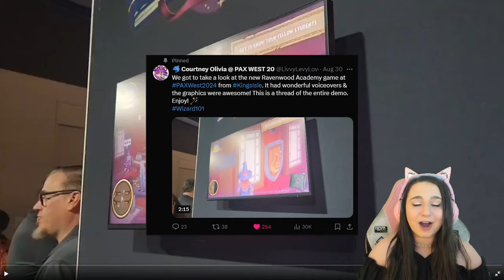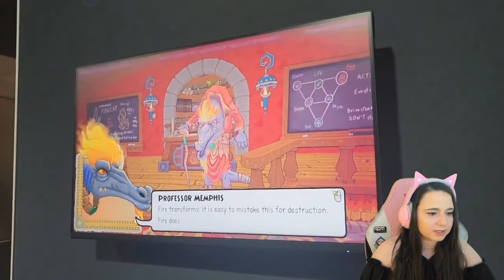RAVENWOOD ACADEMY: AN EXCLUSIVE FIRST LOOK!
♡ OPEN ME! ♡